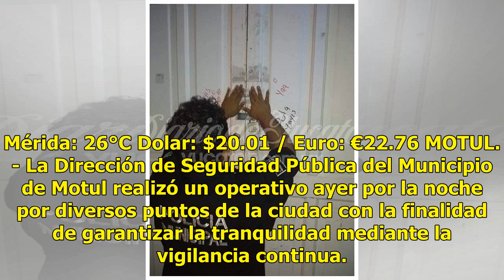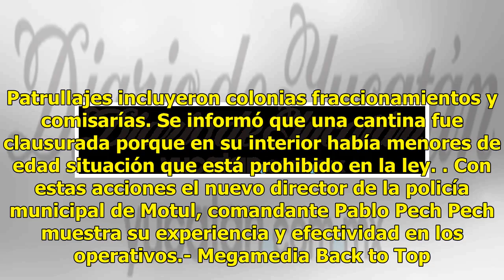Clausuran cantinas en Motul por venta a menores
Mérida: 26°C Dolar: $20.01 / Euro: €22.76 MOTUL.- La Dirección de Seguridad Pública del Municipio de Motul realizó un operativo ayer por la noche por diversos puntos de la ciudad con la finalidad de garantizar la tranquilidad mediante la vigilancia continua. Patrullajes incluyeron colonias fracciona...